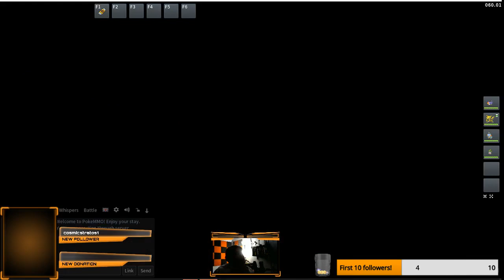PokeMMO: Grinding my Pocket Monsters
I continue to become the very best like no one ever was, except for the millions of people who played this game before me. Watch as I level up my small team of misfits as I push them to become the strongest they can get (within the level limit).

Also, do not adjust your video. You get the finest of 720p goodness on this channel!

Twitch.com/t980